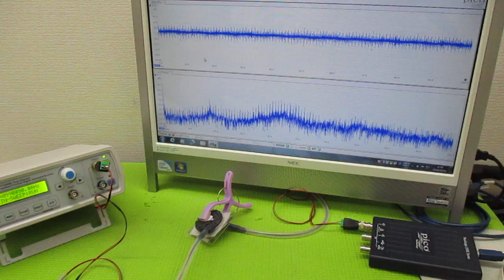超音波発振による相互作用を考慮した「超音波制御技術」